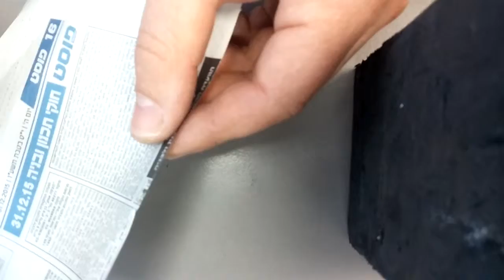קצת על גאומטריה של הלהב. וחיתוך